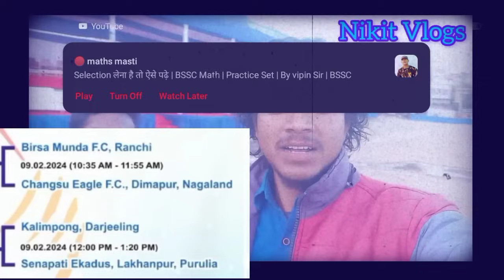साधु मरांडी आ रहा है सारजम बेड़ा दुमका//Sadhu Marndi aa raha hai sarjombeda Dumka //Fixtures Update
साधु मरांडी आ रहा है सारजम बेड़ा दुमका//Sadhu Marndi aa raha hai sarjombeda Dumka